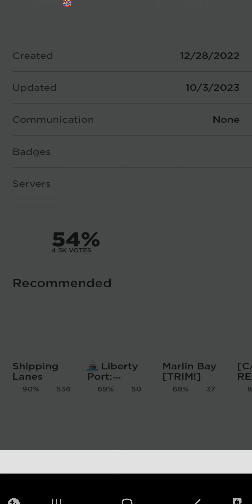Horns of the Disney Wish part 2